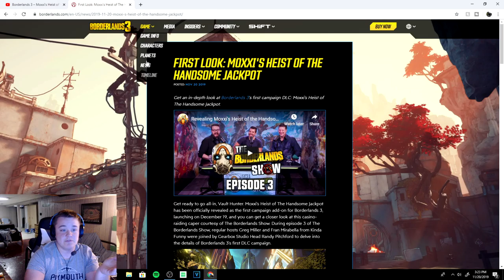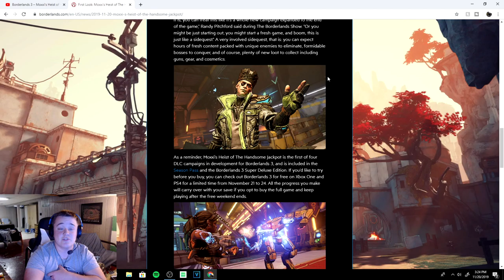Borderlands 3 - *NEW* Handsome Jackpot DLC Trailer Reaction!